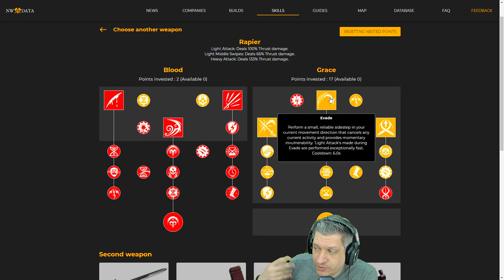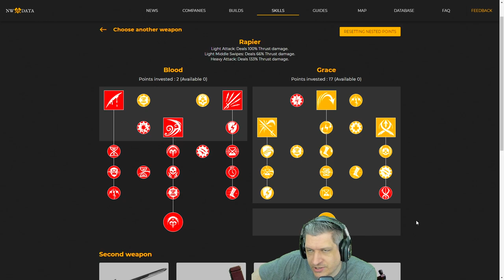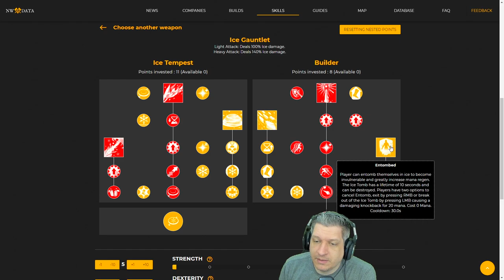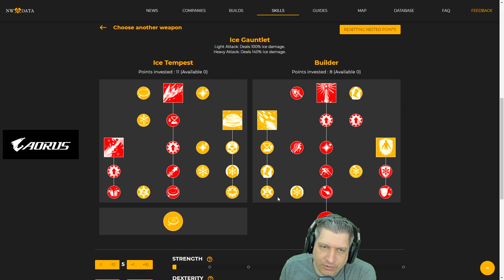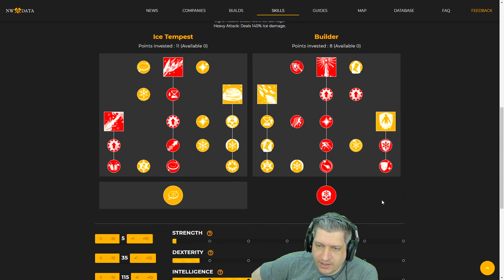BUILD PODEROSA DE RAPIEIRA COM MANOPLA! | NEW WORLD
De volta com os vídeos de New World, o Ogro traz uma build poderosa de Rapieira (Rapier) e Manopla de Gelo (Icegauntlet) que tem sido a queridinha da galera que curte muito PvP e também funciona bem no PvE!

00:00 AORUS
00:07 Introdução
00:18 Build de Inteligência Manopla e Rapieira
01:49 Pontos de Skill Rapieira
03:48 Pontos de Skill Manopla de Gelo
05:08 Pontos de Habilidade Rapieira e Manopla
06:28 Encerramento